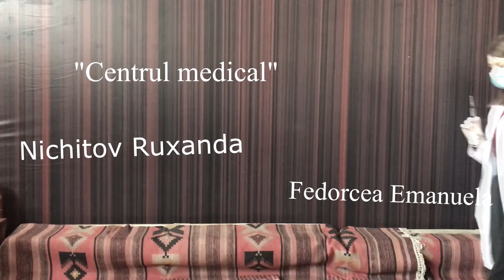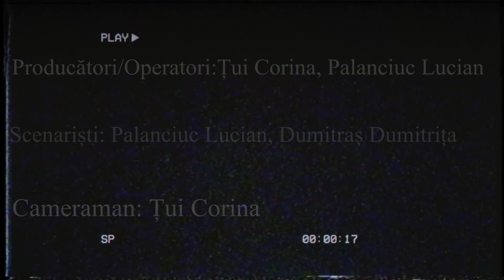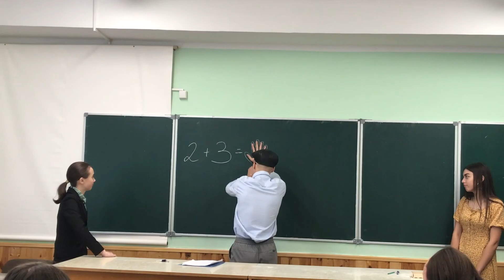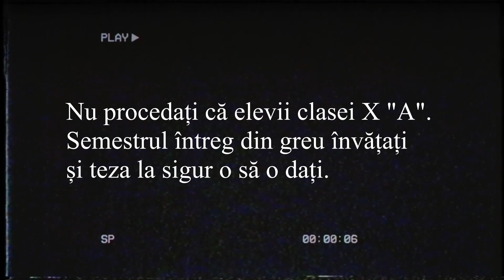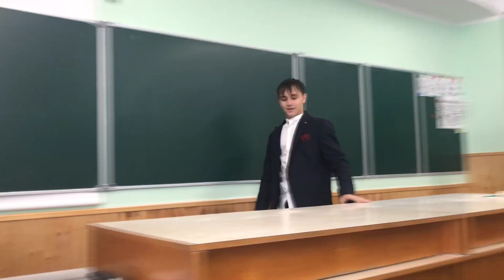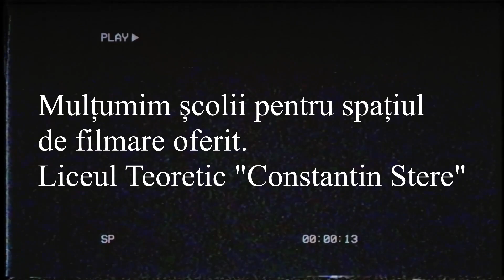Balul Bobocilor clasa X A 2021 L T ''C STERE''